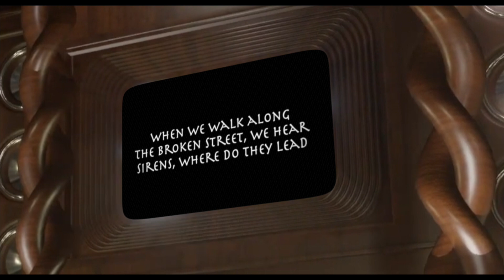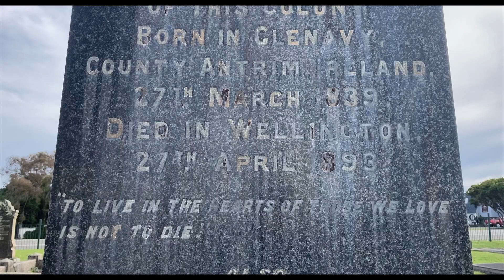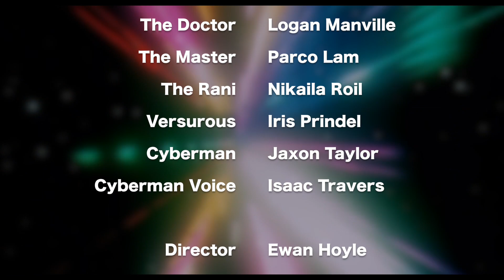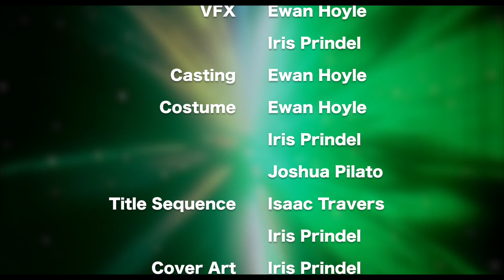Doctor Who: Rise of Versurous A2E4 - Around the Clock (Fan Film)